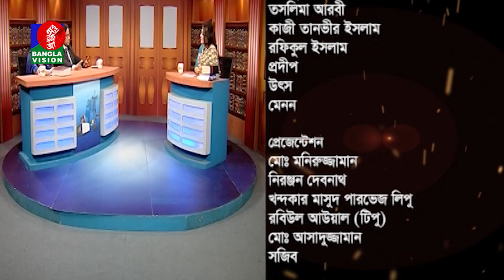Prosongo Aine | সন্ত্রাস বিরোধী আইন ২০০৯ | Anjuman Ara Lima | Sajjad Hussain | EP 78